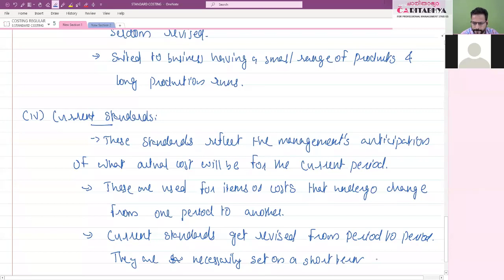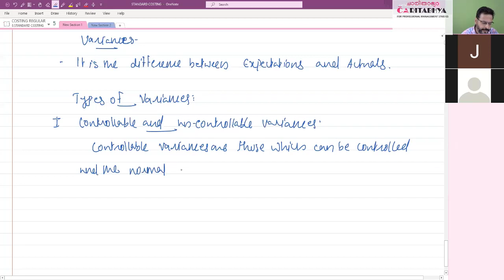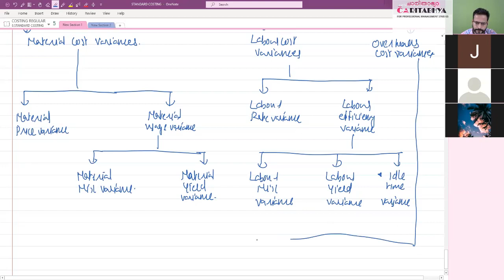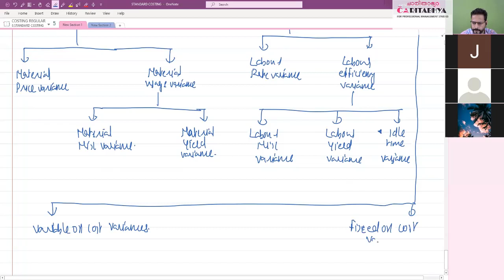STANDARD COSTING - CLASS 1